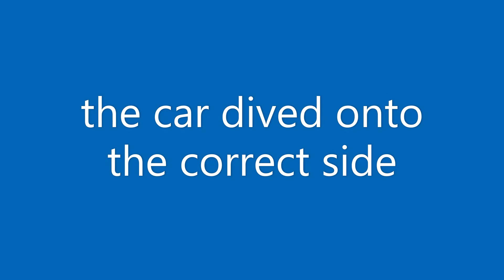potential murderers on the road